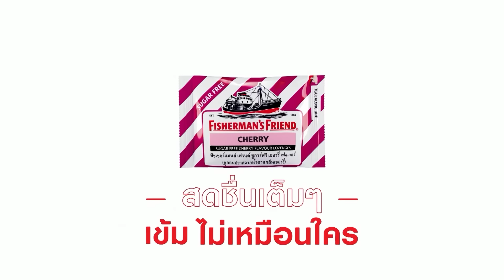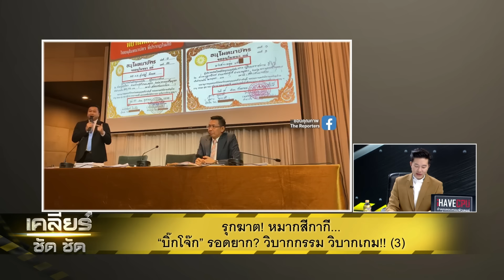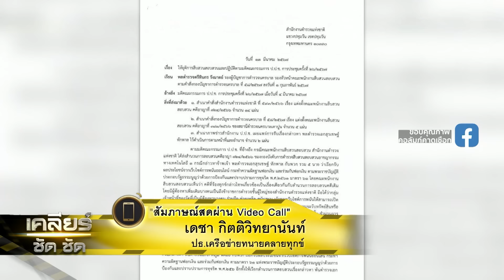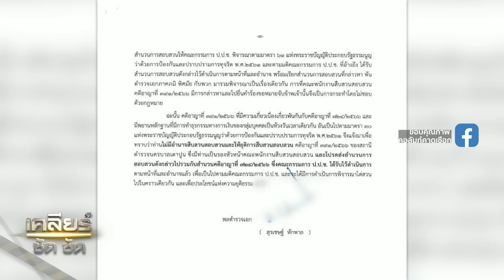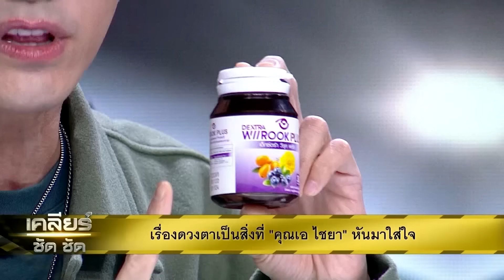Ep.3 “บิ๊กโจ๊ก” สู้ชนฝา วิบากกรรม หรือ วิบากเกม!! lเคลียร์ ชัด ชัดl EP.317 l 19 มี.ค.67